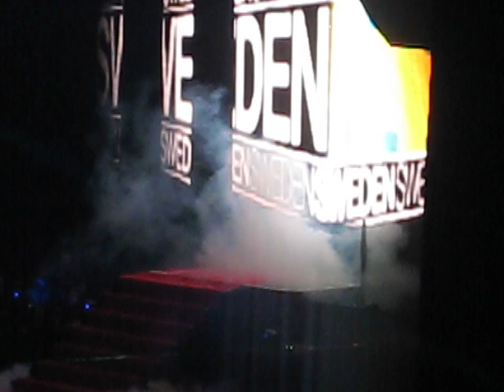Bob Sapp vs Jörgen Kruth entrances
Rumble of the kings, Sapp and Kruth entrances..